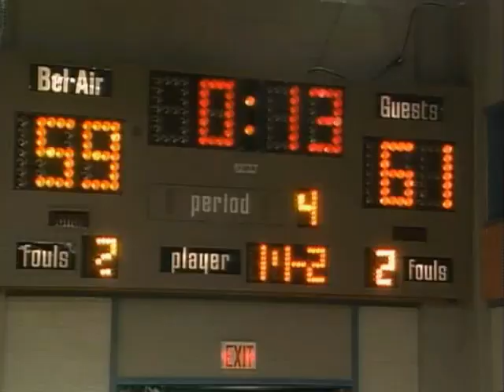the fresh prince of bel air will smith and carlton banks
Will Smith and Carlton Banks play basketball for Bel-Air Academy in The Fresh Prince of Bel-Air. If you like the Will Smith or Carlton Banks basketball jerseys.